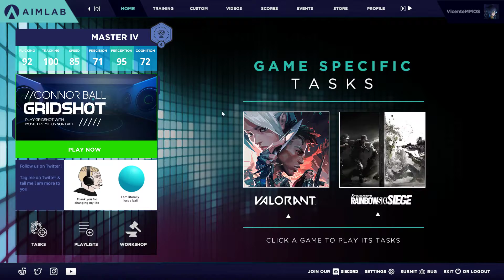[Old PR] Aim Lab - Valorant Heaven Entry Ultimate - 2021 05 16 - 17:02